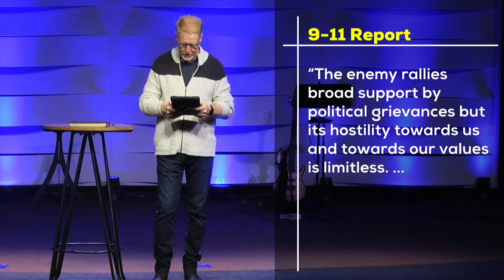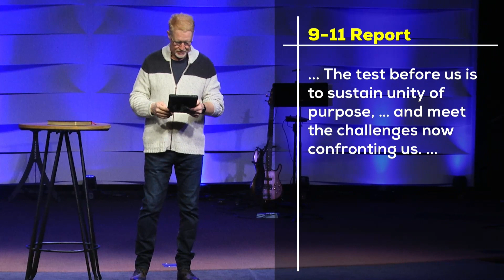Part 3 - We're Better Together